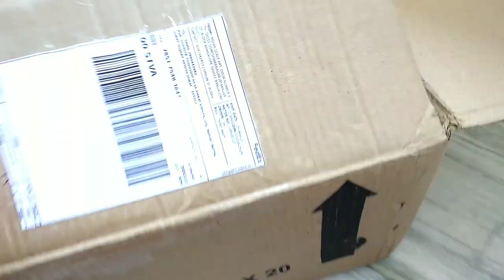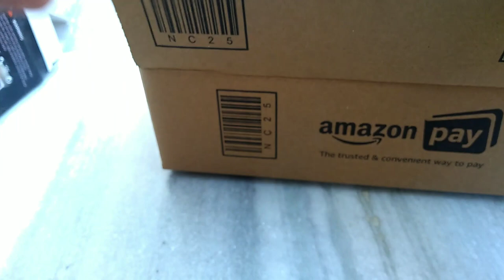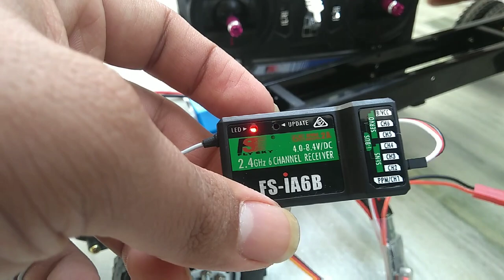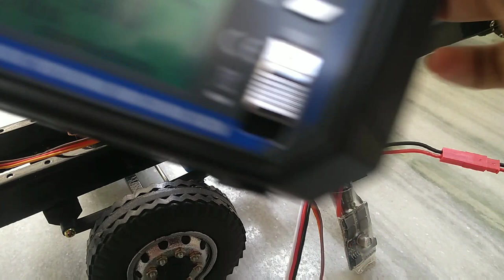Making miniature bus chassis | Remote control bus chassis | indian scale art